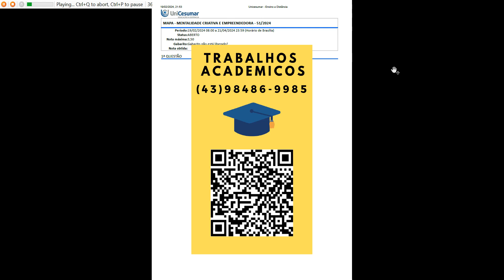Para esta atividade imagine que você irá iniciar um novo empreendimento, será a oportunidade para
Para esta atividade, imagine que você irá iniciar um novo empreendimento, será a oportunidade para propor um negócio inovador e criativo. Fundamentando-se na a figura acima, sobre as etapas de desenvolvimento de um plano de negócios, propomos que elabore o constante nos itens a seguir:
1) Descreva sua empresa que deverá ser do ramo de Comércio.
A descrição deverá conter:
- Nome da empresa; (Não pode ser uma empresa que já existe. Nome desconhecido);
- O que sua empresa venderá; (Descrever os produtos que serão disponibilizados para venda);
- Para quem sua empresa venderá. (público-alvo. Descrever para quais tipos de pessoas os produtosatenderão);
- Qual o diferencial competitivo da sua empresa. (Apresentar qual o diferencial. Exemplo: se comércio deroupas para crianças. As roupas terão tecidos confortáveis, com regulagem de tamanho na cintura e adesivoem todas as peças);